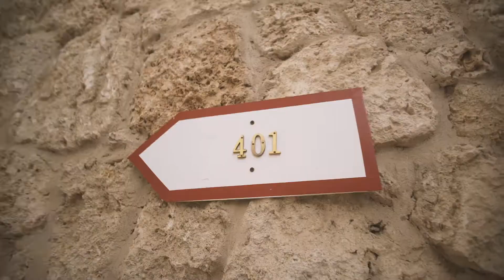Sharks Bay Umbi - Come as a guest, leave as a friend!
Sharks Bay Umbi Diving Village - One of the best kept secrets in the Sinai

“You come as a guest but leave as a friend"- With our friendly, personal and professional approach come and enjoy warm Bedouin hospitality in a relaxed setting with stunning views of Tiran island.

Sharks Bay Umbi is a picturesque bay with everything on site – its own private jetty, dive centre, boats, restaurant, Bedouin cafe and 2 types of accommodation - making it the perfect resort for your next holiday. Unique in the area, Sharks Bay Umbi manages to retain a friendly village feel whilst still being only ten minutes from the bright lights of Sharm El Sheikh. Sharm residents describe the bay as having the feel of how Sharm used to be before the arrival of large scale tourism.

Diving
The onsite dive centre has a team of professional and friendly staff led by Hosna Umbi, the dive centre manager. The centre is one of the few places in the area with its own beautiful house reef - perfect for gentle dives, courses and snorkelling. We have our own Freedom fleet of diving boats, two of which can be used for diving safaris, giving you the flexibility to book anything from 2 nights to 2-week safaris. We also prefer to keep groups smaller on the boats which means that guests can enjoy a better day’s diving away from the crowds.
One of the great things about the bay is that everything is on site and therefore no long transfers to the boats. The dive boats leave from our jetty which is just a short stroll along the beach from the dive centre. As we own the jetty, we are normally the first to get away.

Liveaboards
We can offer mini-liveaboards from 2 nights to an unlimited number of days, so you can experience the whole of the northern Red Sea. A week on board will take you to such famous places as the Straits of Tiran, Ras Mohammed, the wrecks of the Thistlegorm and Dunraven or further still, to the Straits of Gubal with its unique reef, Abu Nuhas and its four wrecks.  Our cabins are simply but comfortably furnished and on all our trips we take a RIB for additional safety and to give us the opportunity to dive on reefs where the larger boats cannot go. New for 2019 Freedom III will be departing every Monday and Thursday from the middle of May. Guests sleep on the boat the night before departure ensuring an early start the following day.
With a variety of proposed itineraries; Mini-Wreck Thistlegorm, Mini-Tiran, Mini-Ras Mohammed & Tiran, Northern Wrecks & Reefs, Northern Standard, Deep North & Dahab, Ras Mohammed & Wrecks, Ras Mohammed &Tiran or Tailor-Made by you, there is something to suit everyone.

Accommodation
Sharks Bay Umbi offers traditional Bedouin style and hospitality alongside modern facilities. We have two types of accommodation to fit every budget:
*Standard (Bedouin Village) Rooms
These individually styled Bedouin Village Rooms are built into the cliff above the bay and all the rooms have direct sea views, most with balconies. Constructed on different levels and accessible by a series of walkways and alleyways, there are several communal terraces and rest areas which have been incorporated into the design. All have private bathrooms, air-conditioning, mini-fridges, television and telephone.

*Beach Cabins
These wooden cabins are at sea level with the front row being directly on the beach. All have small private bathrooms, air-conditioning and mini-fridges.  Great for families with small children, or anyone who wants easy access to the beach and waterfront! Towels are provided in the bathroom but not for beach use.  All rooms are twin bedded.

Restaurant
The Umbi Seafood Restaurant is located right on the beach with fantastic views of Tiran Island and is where you will enjoy your breakfast every day. Breakfast is served buffet style with choices of breads and pastries, fruit, yoghurt, cereal, a variety of hot food and a choice of freshly cooked eggs.
The restaurant also caters for lunch and dinner and serves fresh fish and seafood dishes as well as a wide range of other meat and vegetarian options. A wonderful place to enjoy a great meal at the end the day!
For an even more amazing view, especially at sunset, we have the new Howdah Bedouin Café at the top of the cliff that specialises in authentic Bedouin food.
We also have a Beach Bar for lighter meals and drinks and the Bedouin Tent where you can relax and enjoy a shisha, a beer or a coffee overlooking the sea. If you fancy something livelier then Soho Square is a couple of minutes by car or Naama Bay is only 10 minutes away.

Additional Activities
A calmer attraction is the Sinai Desert with its fabulous mountains and Wadis. Combining the Sinai’s unique landscape with our deep-rooted Bedouin connections you can spend a fascinating time learning about the culture of the Bedouin or just enjoying the silence and natural beauty of the desert. We offer different excursions including St. Catherine’s, Mount Sinai, the Coloured Canyon and Dahab.